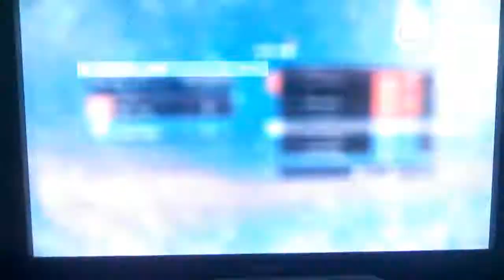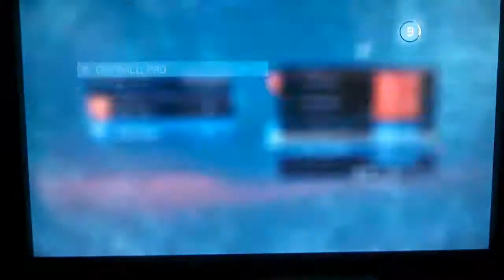Halo 4 Grifball Gameplay #5